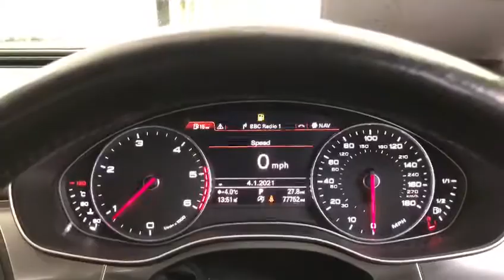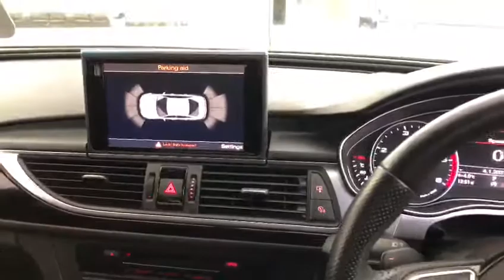Audi A6 National Car Hub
Songs and Adverts used in this video are not owned by us.